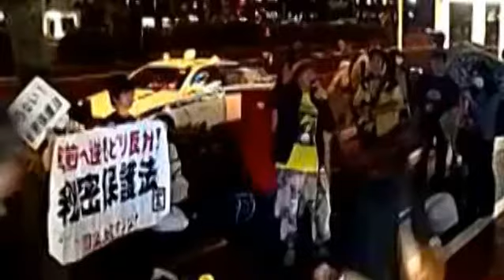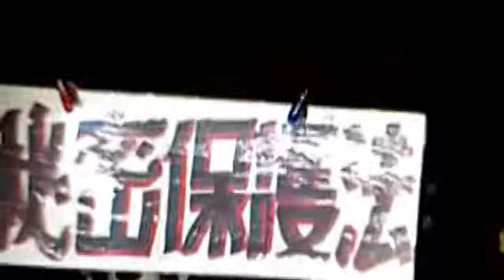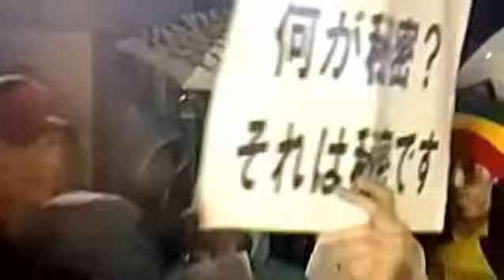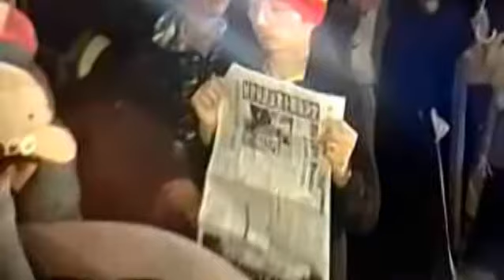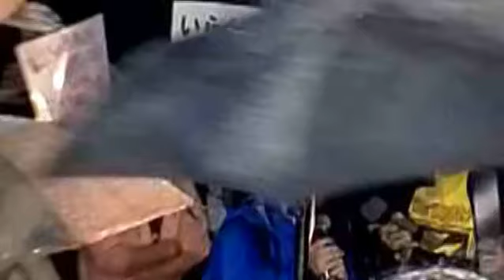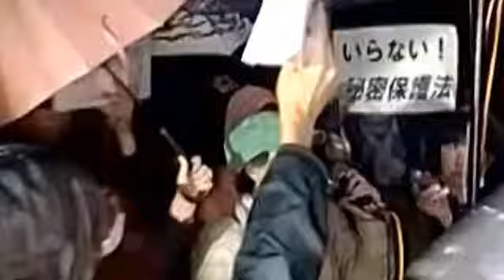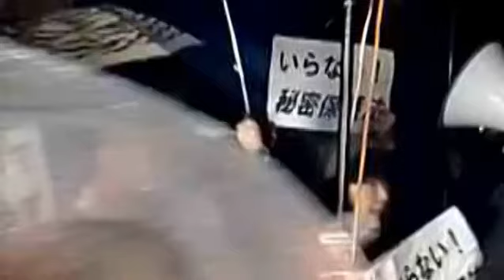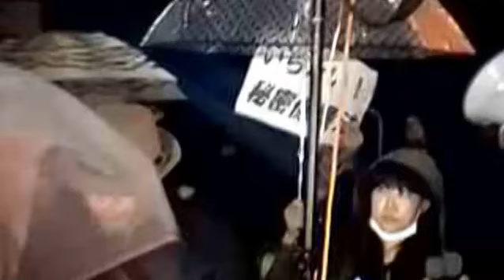秘密保全法反対アピール（経産省前）131025